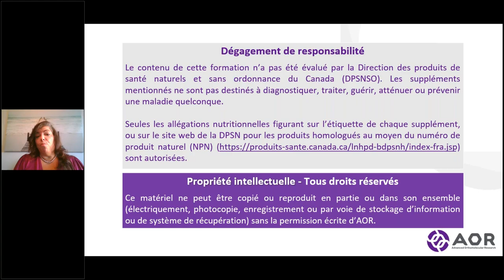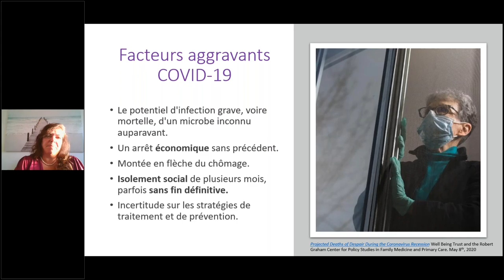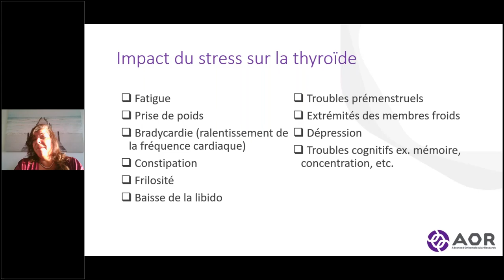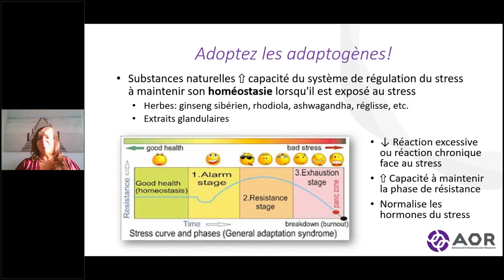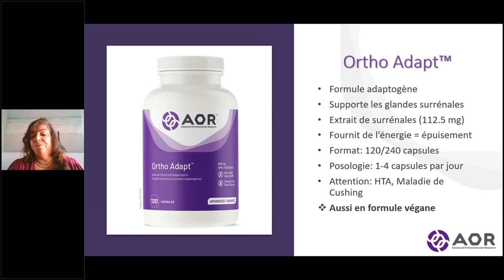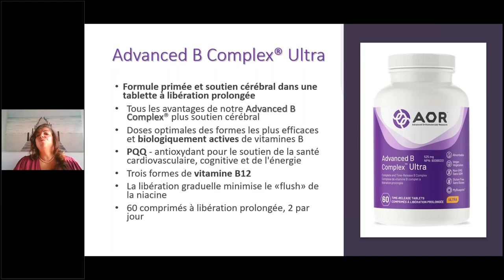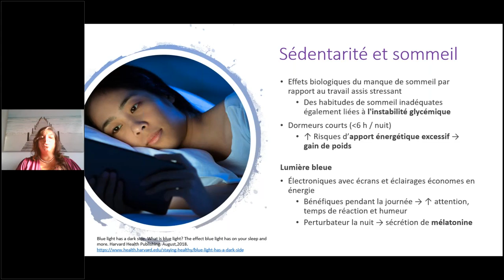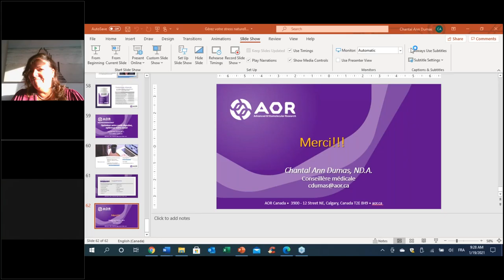Gérez votre stress, naturellement